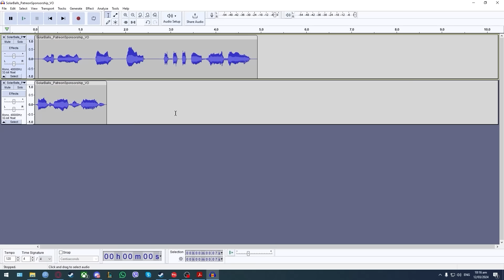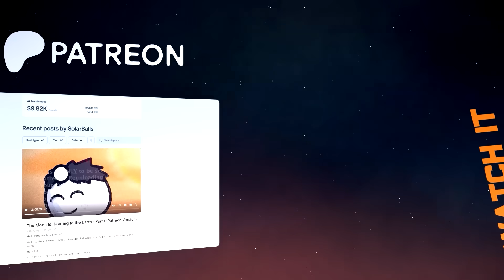Jupiter IS BACK! - Part 2